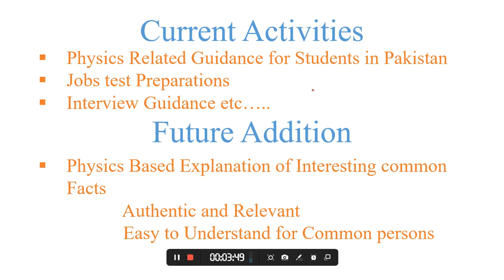Interesting Facts About Nature || Physics Explains || Learn with Physics